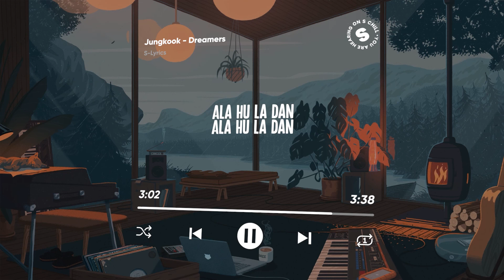BTS, Jungkook - Dreamers (Lyrics) FIFA World Cup 2022 Song